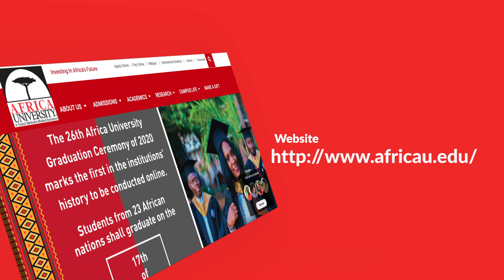Africa University 2020 Virtual Graduation Ceremony.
Join us in a celebration of academic excellence on the 17th of October 2020 on our official YouTube and Facebook pages from :
08: 45 CAT
07:45 WAT
09: 45 EAT